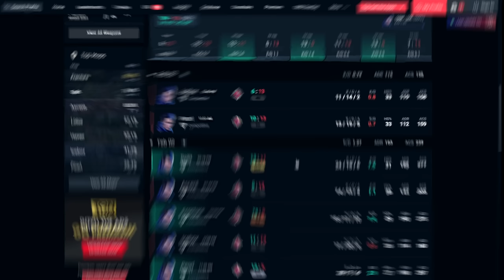"Riot needs to nerf Yoru Fake Teleports"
Yoru Fake Teleport plays that make Immortal Valorant players cringe. Should I make a Yoru Fake Teleport guide?

0:00 Intro
0:23 Sponsor
1:08 Watch to end :)